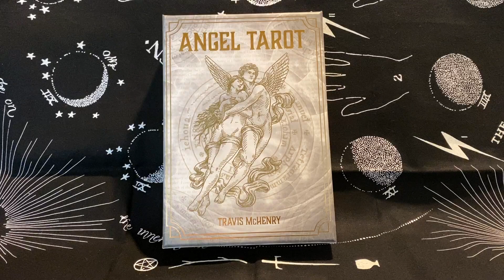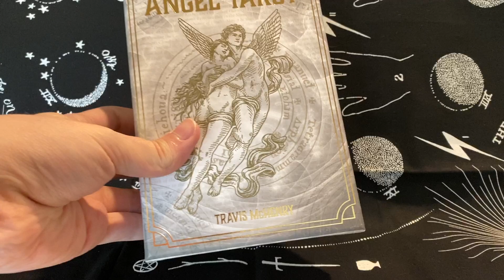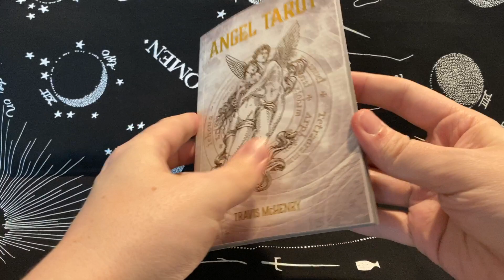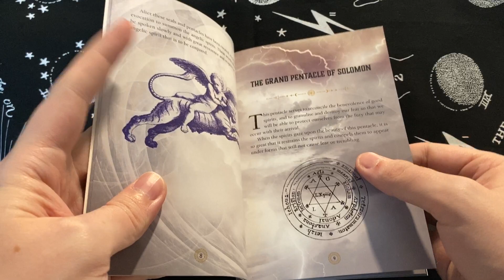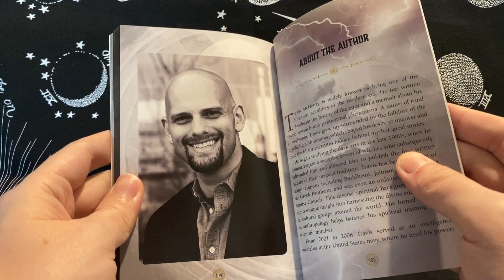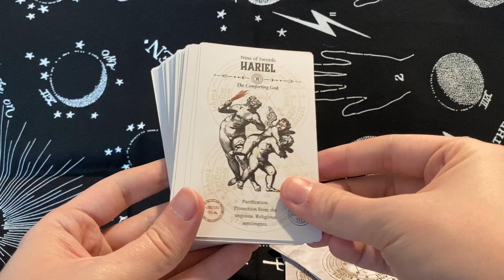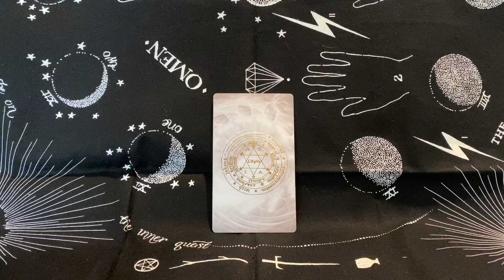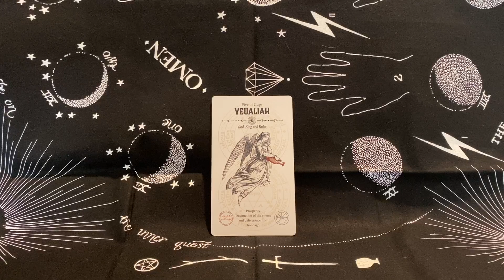Angel Tarot (Rockpool Publishing )Unboxing!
My Wish List!